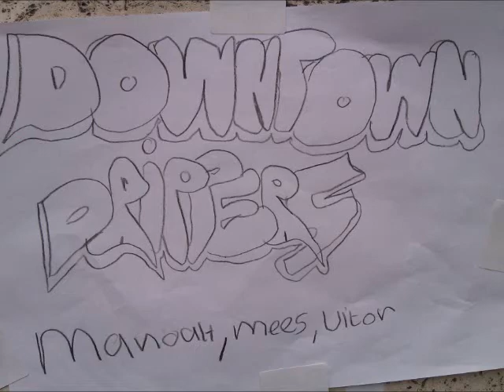The Downtown Drippers @ Koninginnedag 2012 Binnenweg Rotterdam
The Downtown Drippers @ Queens Day Binnenweg Rotterdam 2012